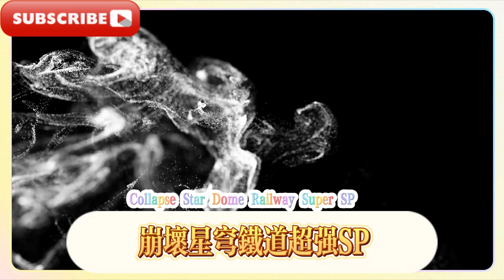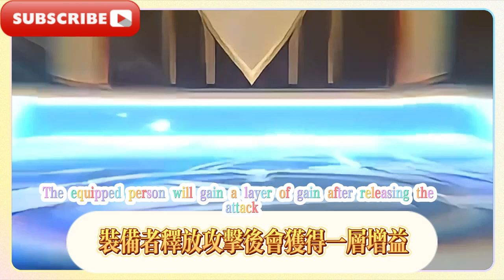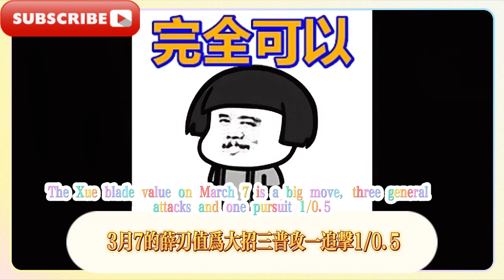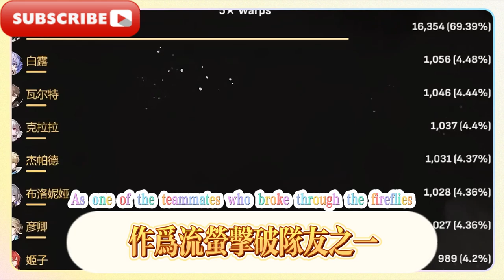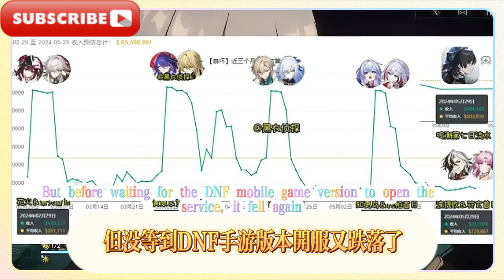崩壞星穹鐵道：2.4雲璃技能離譜！三月七數值慷慨，2.5擊破奶光錐曝光！崩壞星穹鐵道：超強SP三月七，技能機制剖析以及配隊可能！崩壞星穹鐵道：玩家抽取流螢被破防！新追擊大C被看好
崩壞星穹鐵道：2.4雲璃技能離譜！三月七數值慷慨，2.5擊破奶光錐曝光！崩壞星穹鐵道：超強SP三月七，技能機制剖析以及配隊可能！崩壞星穹鐵道：玩家抽取流螢被破防！新追擊大C被看好，崩壞星穹鐵道：2.3流螢/阮梅首日卡池流水創奇蹟！超某音19小時！
Collapse Star Railway: 2.4 Yunli’s skills are outrageous! On March 7th, the value is generous, and the 2.5-shot milk cone is exposed! Collapse Star Railway: Super SP on March 7th, analysis of skill mechanism and possible team formation! Collapsed Star Dome Railway: The player drew the firefly and its defense was breached! The new Chasing Big C is favored, and the Collapse Star Railway: 2.3 Liu Ying/Ruan Mei performed a miracle on the first day! 19 hours of super music!